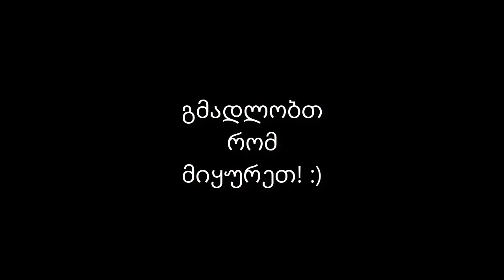დილის საუზმე – ვიტამინებით გამდიდრებული შვრიის ფაფა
★ გამოიწერეთ არხი! დაალაიქეთ ვიდეოები და გაუზიარეთ მეგობრებს.